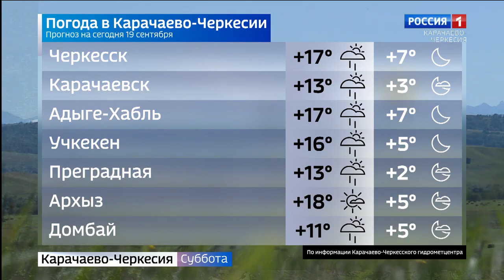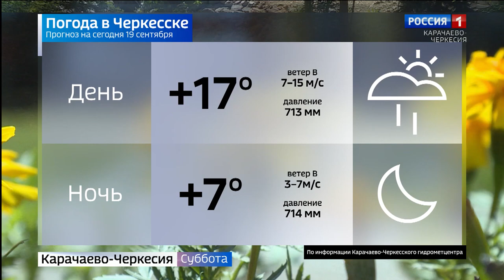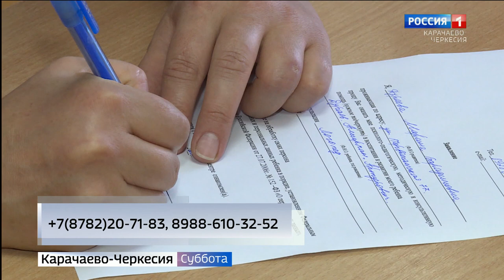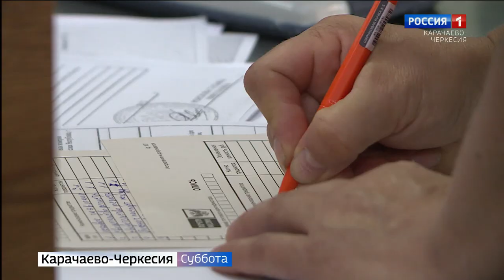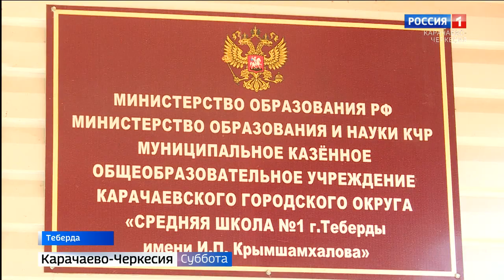Вести в субботу. Карачаево-Черкесия 19.09.2020